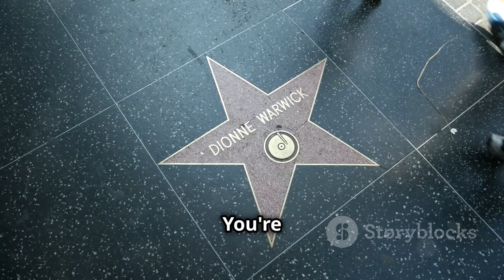Top 10 Worst places to visit in The United States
Thinking of visiting some of the USA’s most hyped tourist spots? You might want to watch this first! 🚫✈️ In this video, we delve into the top ten most disappointing places to visit in the USA, from the chaotic crowds of Times Square to the underwhelming allure of the Hollywood Walk of Fame. Discover why these destinations might have you longing for a vacation from your vacation.

We cover not just the over-commercialized Fisherman’s Wharf and the sensory overload of the Las Vegas Strip, but also the less-discussed letdowns like the historical but crowded Freedom Trail and the flashy yet dated Space Needle. 🎢🌆

Have you visited any of these spots? Were they a letdown or did they meet your expectations? Share your thoughts and your own most disappointing tourist spots in the comments below! 🗣💬

OUTLINE:

00:00:00 Buckle Up, Buttercups!
00:00:21 Times Square, More Like Times Despair
00:00:52 Hollywood Walk of Fame, More Like Walk of Shame
00:01:15 Fisherman's Wharf, More Like Tourist Trap Wharf
00:01:35 Where Money Evaporates
00:02:01 Niagara Falls, Underwhelming Water Feature
00:02:27 More Like The Follow-The-Leader Trail
00:02:57 The Alamo, Underwhelming Historical Landmark
00:03:27 Mall of America, Just a Mall
00:03:48 Overpriced Elevator Ride
00:04:14 Only for Elvis Fanatics
00:04:39 Journey Wisely, My Friends#usa